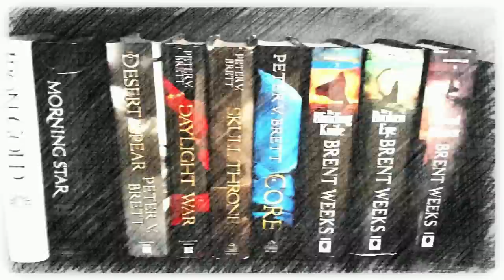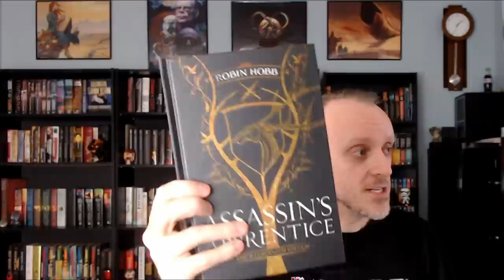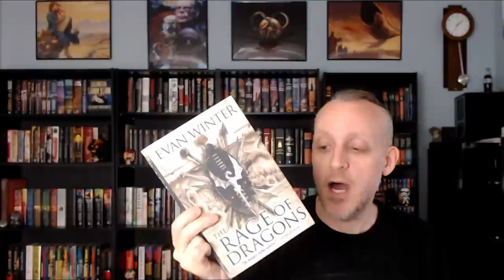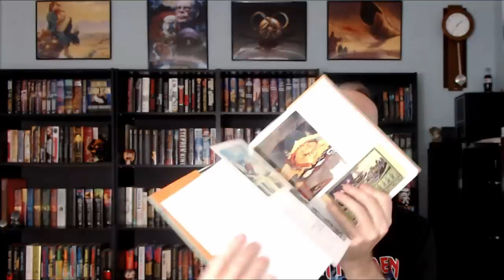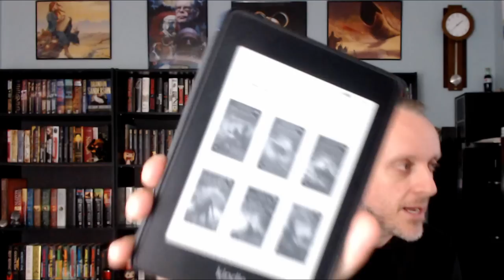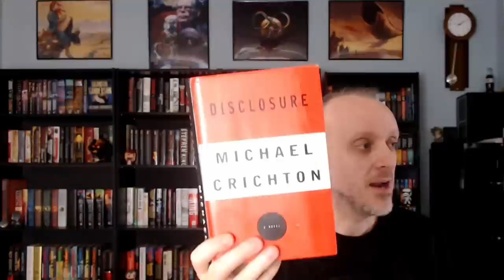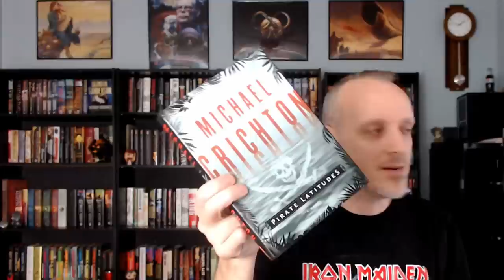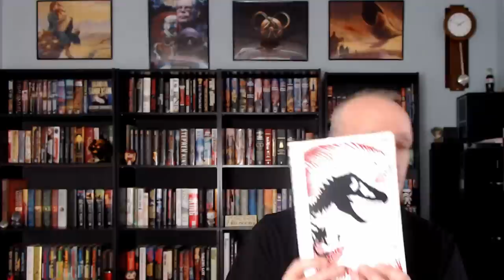Book Haul: February 2020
Mike talks about his book purchases for the month of February and his plans to read each.